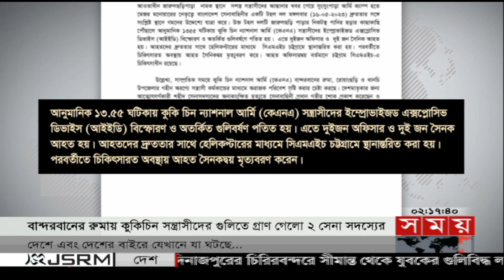বান্দরবানে কুকি চিন স'ন্ত্রা'সীদের হাম'লায় দুই সেনা নি'হত | Bangladesh Army | Bandarban | Kuki-Chin